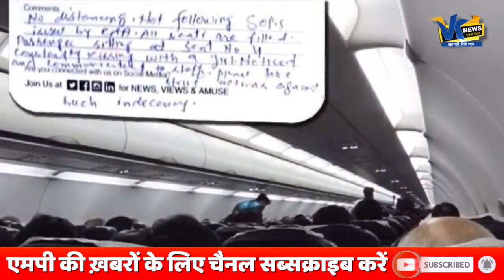पाकिस्तान जा रहे एक विमान में कपल ने कर दी ऐसी हरकत, एयर होस्टेस ने डाल दिया कंबल, वीडियो वायरल।